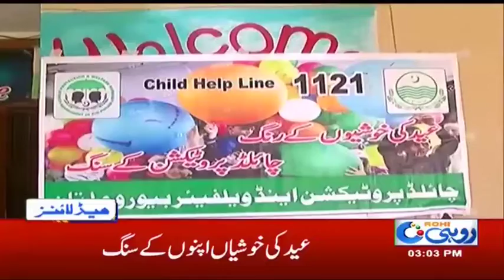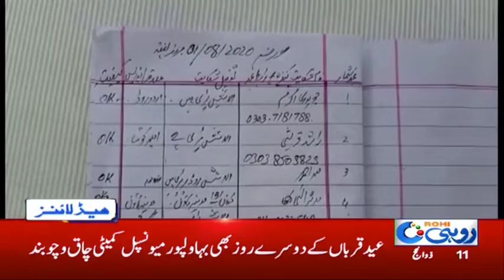3pm News Headlines | 2 Aug 2020 | Rohi